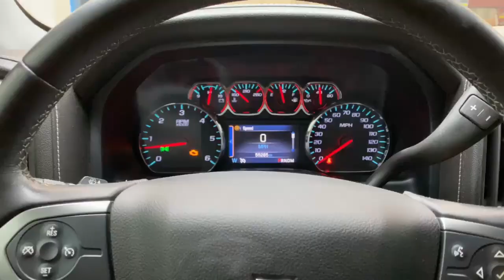2015 Chevy Silverado LTZ 6.2L DUAL EXHAUST w/ Long Tube Headers & Borla Atak Muffler!!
2015 Chevy Silverado LTZ 6.2L DUAL EXHAUST w/ Long Tube Headers & Borla Atak Muffler!!